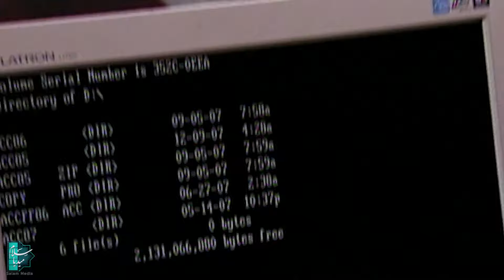سیریل فیکٹر 8 - قسط نمبر 5 | Factor 8 - Episode 5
کہانے کا خلاصہ:
راوی ڈاکٹر ایرانمنیش ہیں، جو ہیموفیلیا کے مریضوں کے ماہر ڈاکٹر ہیں، جو اپنے مریضوں کا پیار سے علاج کرتے ہیں۔ ان کا ایک چھ سالہ بیٹا ہے جو اس بیماری میں مبتلا ہے۔ جب تک ڈاکٹر تفتیش شروع نہ کرے۔
سیریل فیکٹر 8 - قسط نمبر 5
اداکاروں:
قطب الدین صدیقی، ستارہ اسکندری، پجمان بزگی، لادن طباطبائی، ایراج راد، حسن جوہرچی، ناصر ممدوح، کوروش سلیمانی، فریبہ نادری، ہومن برقنور

ڈائریکٹر: رضا کریمی۔
تحریر: فیاض موسوی، سینا وزیری، مہرداد نکم

نشریاتی سال: 2009
ژانەر: ڈرامہ